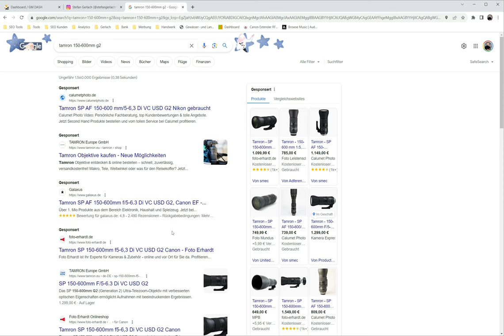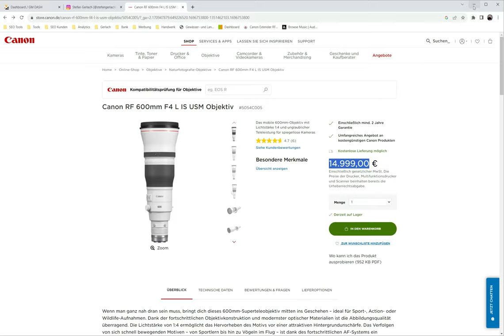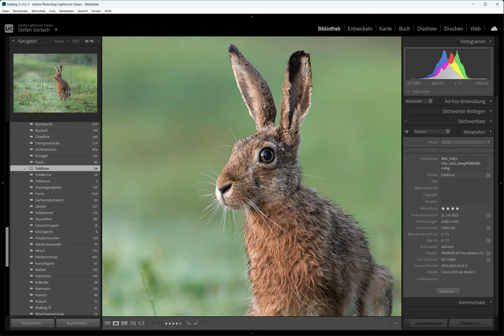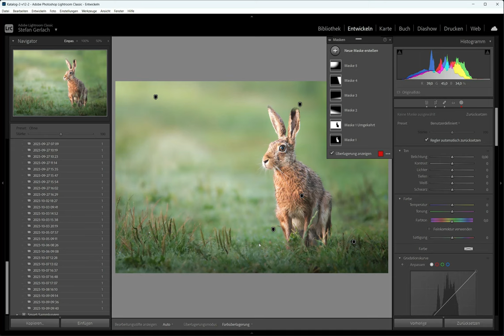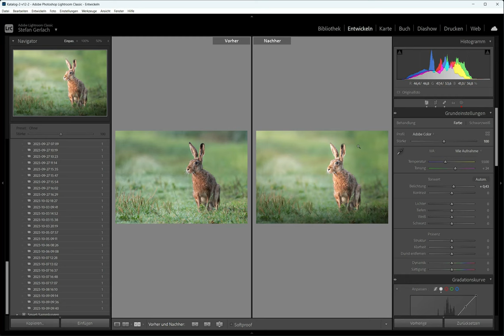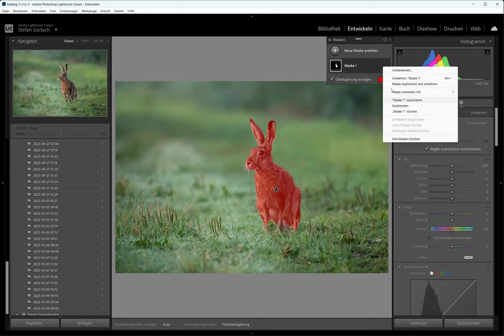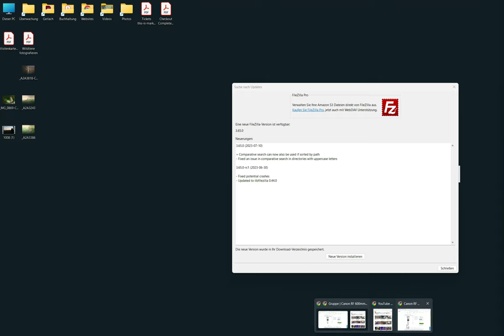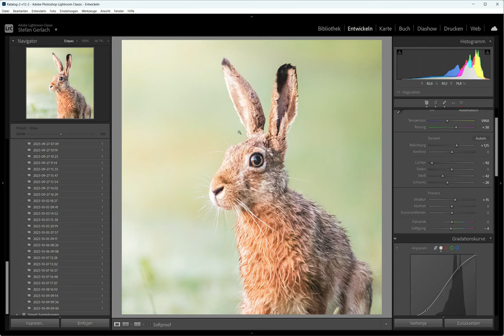Wildlife Fotografie wie die Profis - mit günstigen Alternativen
In diesem Video:
Heute zeige ich dir, warum du meiner Meinung nach kein Profi-Objektiv brauchst um gute, detailreiche Bilder zu machen. Wie du mit lightroom und PureRaw wirklich gute Ergebnisse in der wildlifephotography erzielst. Mein gesamter Workflow und meine Meinung.

Ich bin Natur- und Wildlifefotograf und nehme dich mit auf meine Ausflüge, spreche über Bilder, Vorgehensweisen und Bildbearbeitung mit Lightroom.

Meine Fotografie Ausrüstung:
Kameras:
Canon R6 Mark ii +
Canon 6D Mark ii +
Canon 600D +
DJI Air 2s +
Gopro Hero 10 +
YI 4K Actioncam +

Zubehör:
Fotorucksack: Mantona Rucksack +
Stativ: Manfrotto MT055XPRO3 055 +
Kugelkopf: Manfrotto MHXPRO-BHQ2 XPRO +
Stativ: Rollei Compact Traveler +

Tarnung:
Ameristep Tarnzelt
HYFAN Ghillie Suit Poncho
KSS Camouflage Netz
Mil-Tec Netzschal
Deerhunter Sneaky 3D

Software die ich nutze:
Adobe Ligtroom, Photoshop, Premiere Pro
DxO PureRAW 3

Stefan